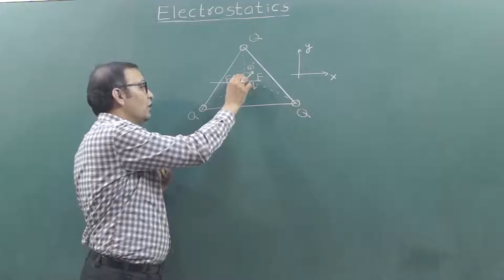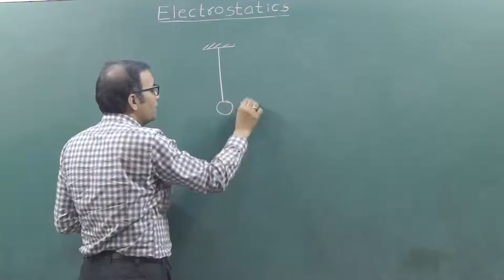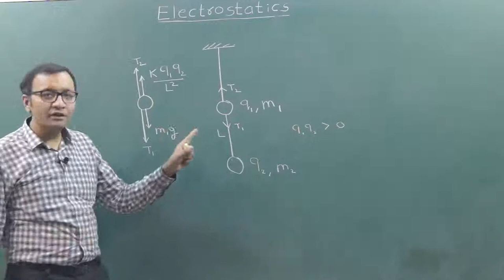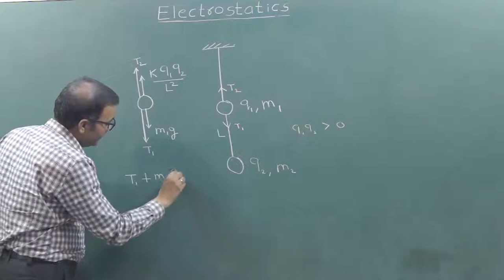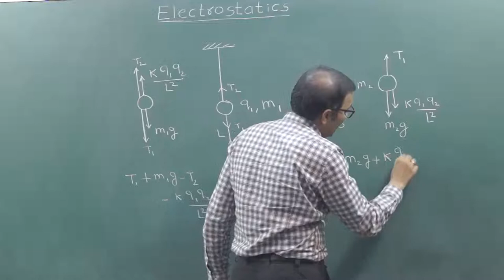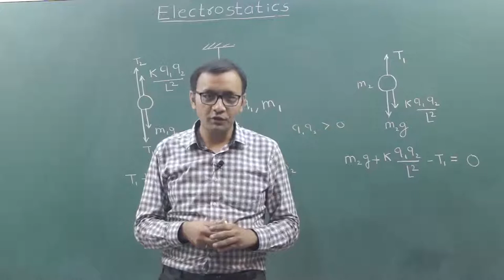ES3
Enjoy Learning!!!